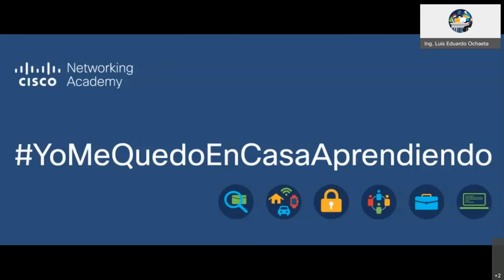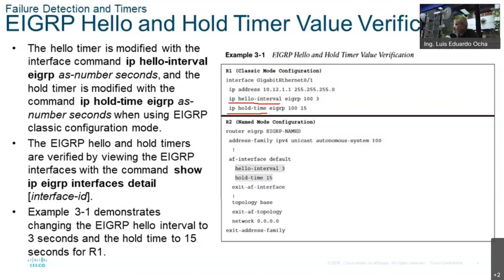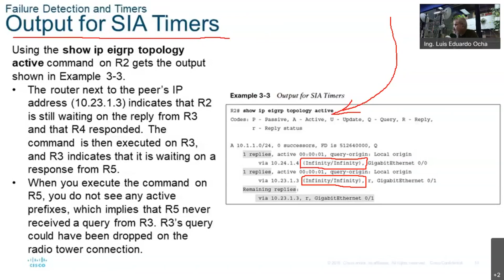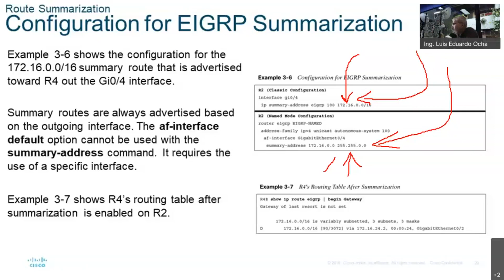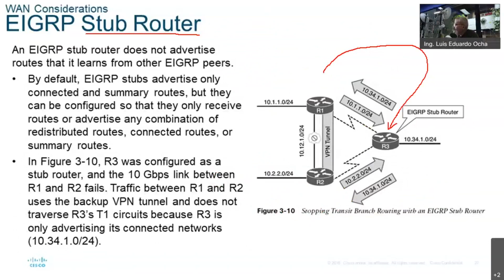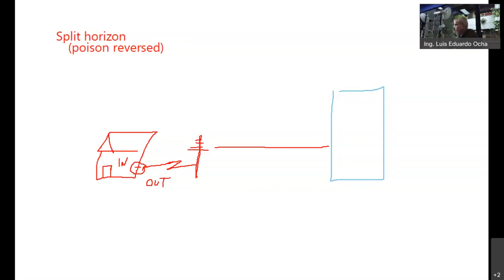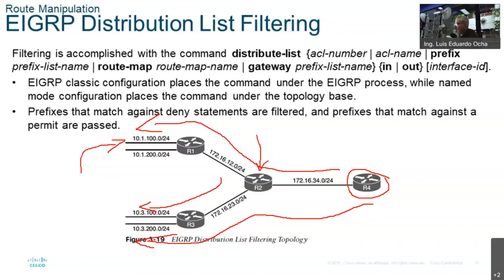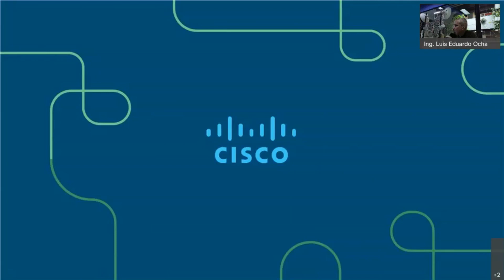CCNP Enterprise: Advance Routing - Capitulo 3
Charla del Capitulo 2 - Advanced EIGRP